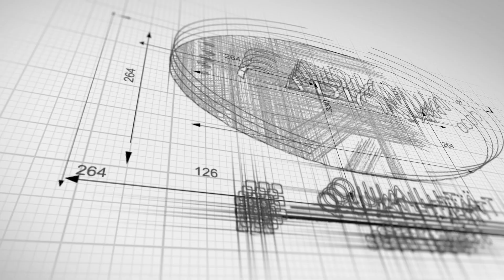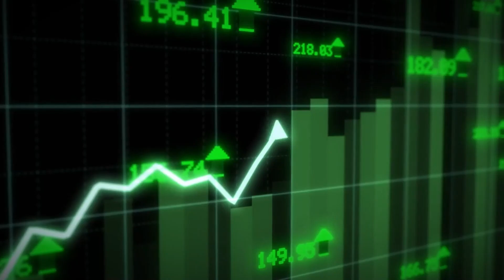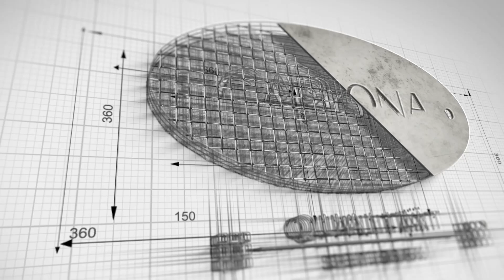Gabionen für den Garten kaufen: 5 Gründe, warum sich die Investition lohnt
Verwandle deinen Garten mit Gabionen! Diese vielseitigen Steinkörbe sind nicht nur robust und langlebig, sondern auch ein echter Blickfang. Ob als stilvolle Mauer, kreative Bepflanzung oder gemütliche Sitzecke - Gabionen bieten unendlich viele Gestaltungsmöglichkeiten. Lass dich inspirieren und schaffe deinen persönlichen Outdoor-Traum!